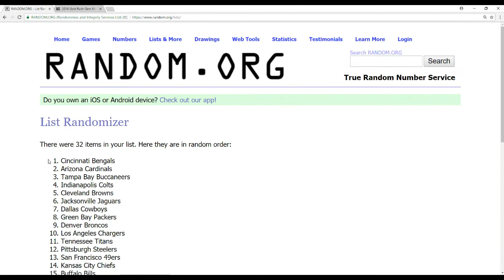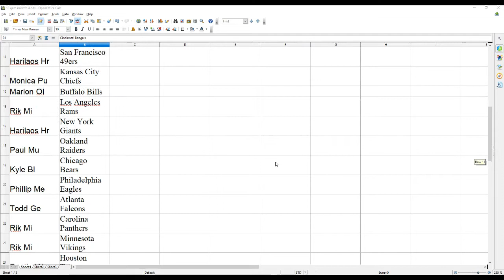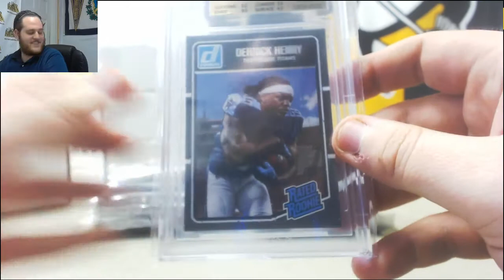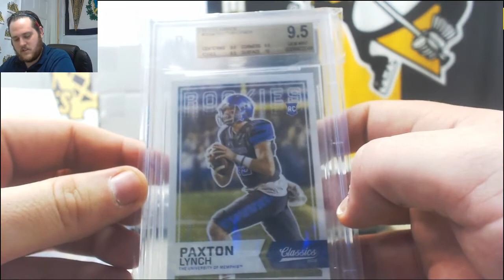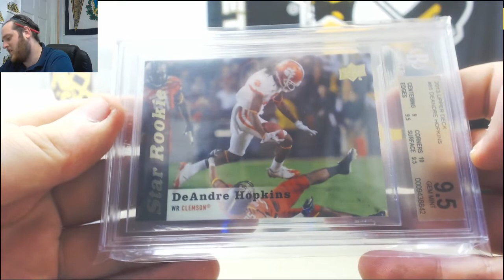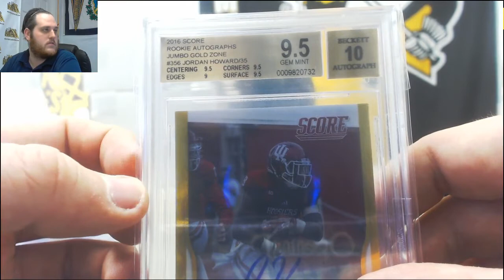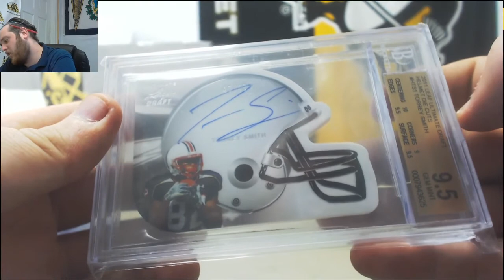2018 Gold Rush Gem Mint Football 12-Pack Box Random Dual Team Group Break #4